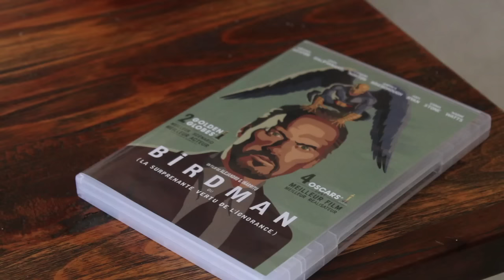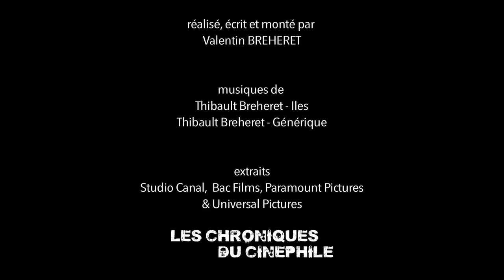L'artiste derrière l'homme - Joel & Ethan COEN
Nouveau concept, qui essaye de comprendre un auteur de cinéma par le biais de son oeuvre, mais qui essaye surtout de découvrir la personne qui se cache derrière cette vision du monde si singulière. Vingt troisième numéro sur Joel et Ethan Coen